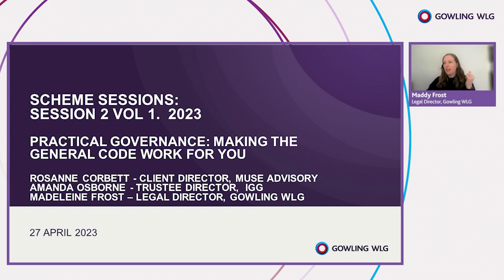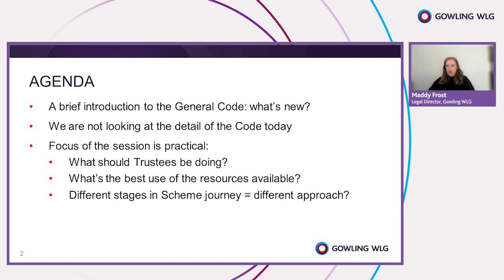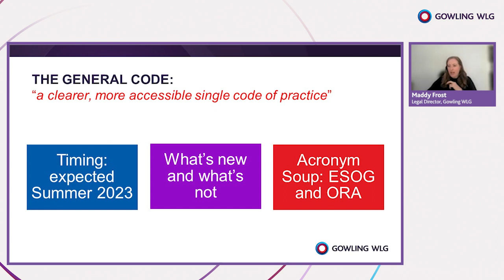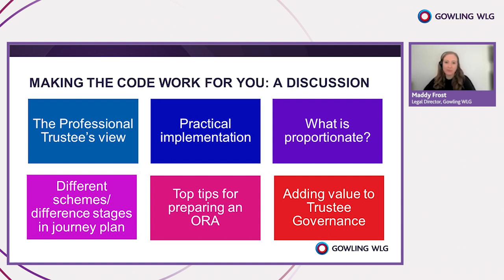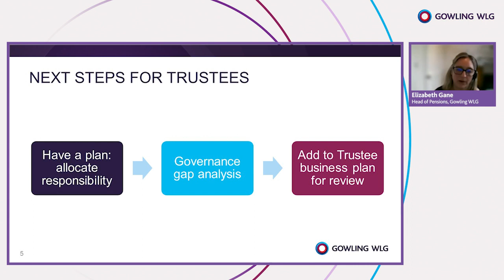Practical governance: Making the Single Code work for you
In this webinar we consider some practical steps trustee boards can take in relation to the Single Code. We look at the concept of proportionality, how to link actions to the scheme's strategic goals, how to conduct an 'own-risk assessment', and what 'an effective system of governance' looks like in the real world. While the Single Code has not yet been finalised, we expect it soon and these concepts have been in the law since 2019.

Chair -  Elizabeth Gane, Head of Pensions at Gowling WLG

Speakers - Amanda Osborne, Trustee Director at Ross Trustees, Rosanne Corbett, Client Director at Muse Advisory and Maddy Frost, Legal Director at Gowling WLG.

Gowling WLG is an international full-service law firm working across a range of industry sectors including real estate, government, financial services, life sciences and technology. We operate across the world with offices in the UK, Europe, Canada and the Middle East.

We regularly talk about a broad range of topics that may be of interest to you.

Alternatively, you can view our full selection of insights and resources